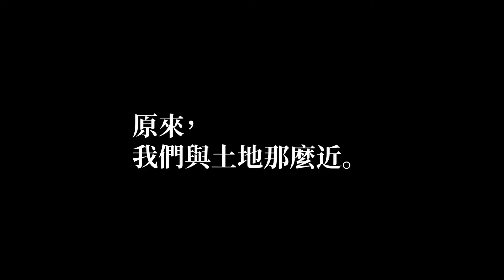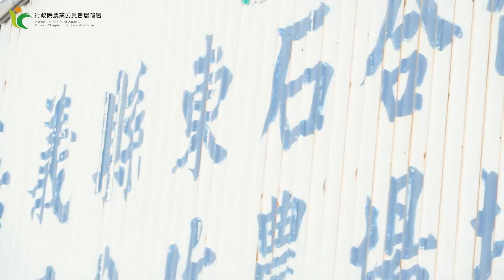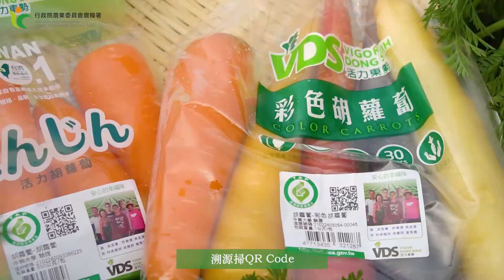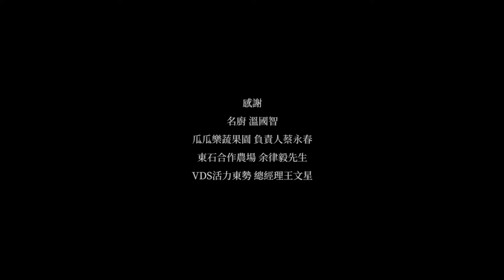【原來我們這麼近】找尋食材篇-名廚 溫國智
食材與餐桌的距離有多近？
名廚溫國智跑遍全台灣，只為尋找製作黃金泡菜的食材，而有產銷履歷認證的農場一定是首選啦！
此次走訪分別位於台中、嘉義、雲林的產銷履歷驗證優質農場：瓜瓜樂蔬果園、嘉義縣東石合作農場、VDS活力東勢。
田野間有著小黃瓜的清脆🥒、富含蛋白質營養的杏鮑菇🍄
還有一根根從田野拔起的新鮮胡蘿蔔🥕
支持溯源食材 產銷履歷 驗證蔬果從現在做起！
跟隨影片的腳步，一起來探詢食材與土地最近的距離。